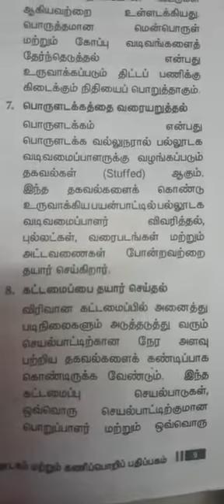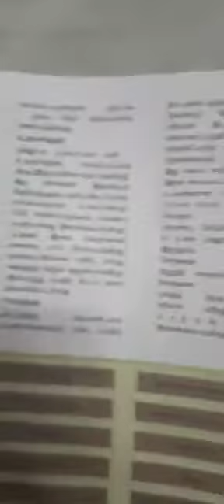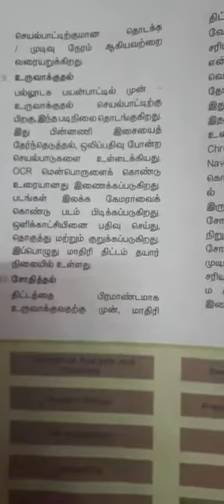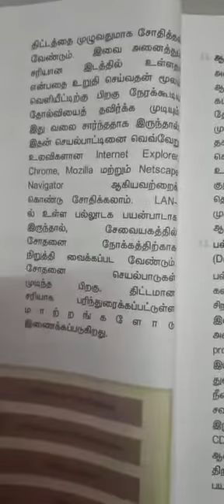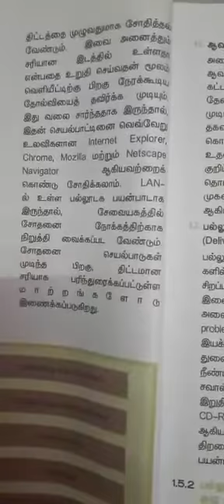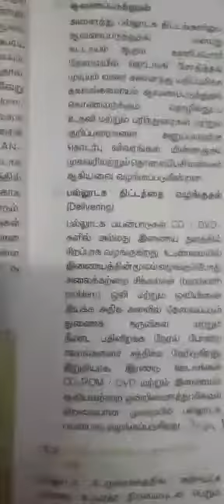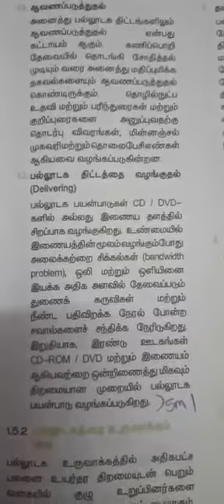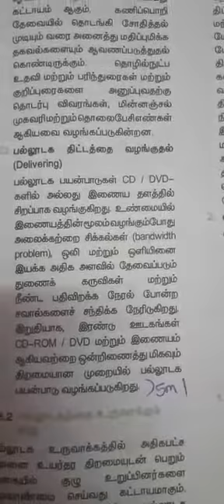12th computer application multimedia stops in multimedia production (TM) by SA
Steps in multimedia production